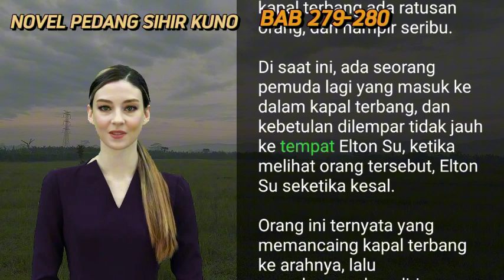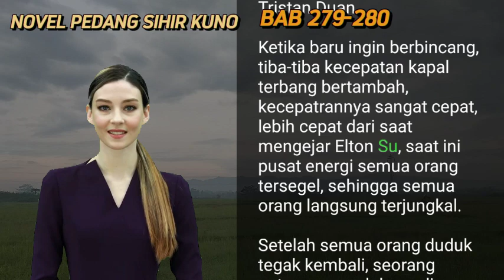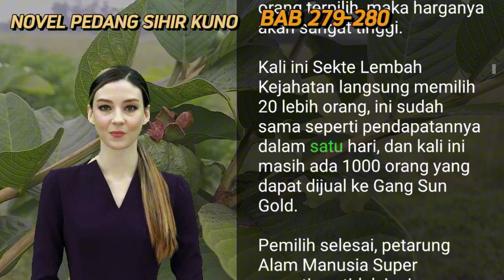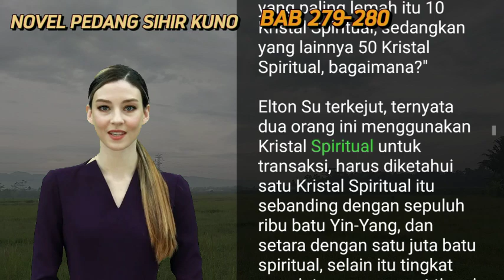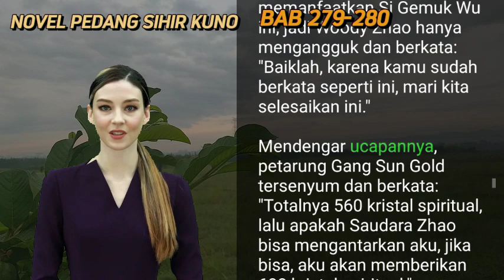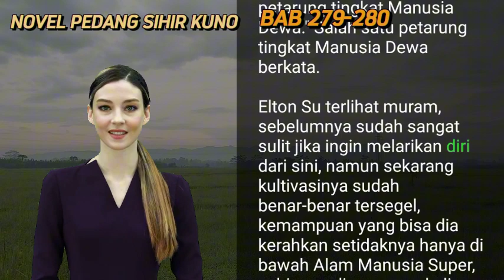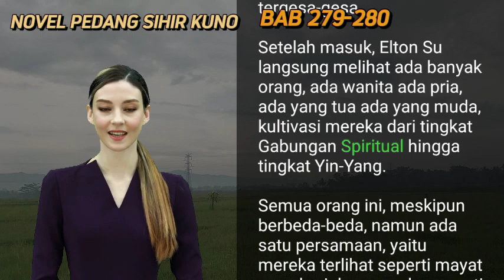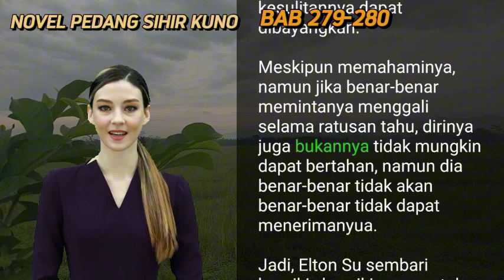PEDANG TERBAIK EXPERT with 20 Years Experience Shares Top Tips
BAB 279-280 | BATUAN KEBERUNTUNGAN I  ELTON SU | PEDANG TERBAIK | UANG DARI INTERNET

Sinopsis

Elton Su, selaku murid luar Keluarga Su yang paling rendah, karena sebuah kesempatan yang baik, tubuhnya pun muncul Sembilan Pedang Sihir Kuno. Setiap pedang sihirnya memiliki kemampuan yang sangat ajaib. Di bawah bantuan kesembilan Pedang Sihir ini, kemampuan Elton Su langsung meningkat cepat, sehingga ilmu pedangnya tercapai, dan tiba di jalan bela diri yang legendaris!